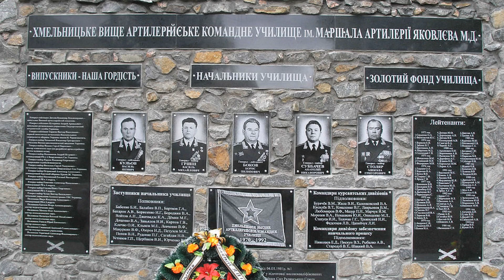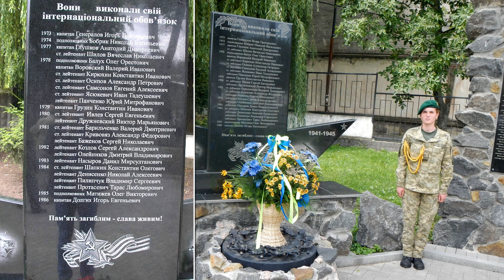РОДНОЕ ХВАКУ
Автор и исполнители   Сингалевич Юрий +группа РАТЬ,возродившаяся через 40 лет небытия, написана в июле 2019г к50-летию ХВАКУ ,состав группы: бывшие курсанты ХВАКУ Сингалевич Юрий,Белохвостов Виктор,Зузлов Александр,Собко Игорь